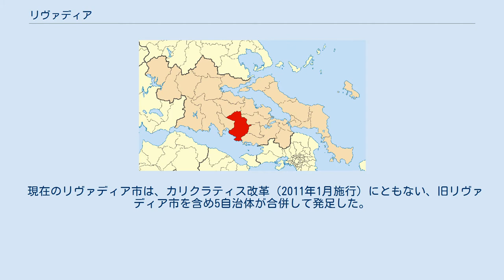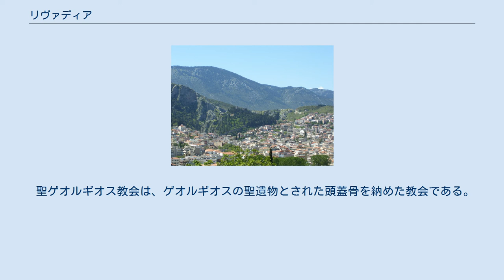リヴァディア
リヴァディア（ギリシア語: Λιβαδειά / Livadeia）は、ギリシャ共和国中央ギリシャ地方にある都市で、その周辺地域を含む基礎自治体（ディモス）。
ヴィオティア県の県都である。
 都市の名は、レヴァディア あるいは レバデイア（Λεβάδεια / Levadeia）、リヴァディア（Λειβαδιά / Leivadia）などとも記される。
 リヴァディアは、アテネから北西へ約130kmの距離にある。
 リヴァディア周辺は山がちな地形であり、谷あいで農地が発展している。
 2世紀の地理学者パウサニアスが記すところによれば、この都市のもともとの名は Mideia であった。
この都市をヘルキナ川のほとりの現在の場所に移転した、アテナイのレベドスの名にちなみ、レバデイアに改められたという。
 この町の守護神はトロポニオス (Trophonius) で、地下での恐ろしい試練を経て得られるトロポニオスの神託は、古代ギリシャ世界でも有名であった。
ヘルキナ川に今も見られる大理石の像の残骸は、ここが神託を受ける場所であったことを示している。
 丘の上にある小さな城は、14世紀にカタラン兵団によって築かれたものである。
 リヴァディア周辺の谷あいに農地が広がっている。
 ギリシャのプロサッカーリーグ、ギリシャ・スーパーリーグに属するリヴァディアコスFC (Levadiakos F.C.) のホームタウンである。
 ヴィオティア県の旧自治体（1999年 - 2010年） ヴィオティア県におけるリヴァディア市（2011年以後） リヴァディア市（Δήμος Λεβαδέων あるいは Δήμος Λιβαδειάς）は、ヴィオティア県に属する6つの基礎自治体（ディモス）の一つである。
 現在のリヴァディア市は、カリクラティス改革（2011年1月施行）にともない、旧リヴァディア市を含め5自治体が合併して発足した。
 旧リヴァディア市（1999年 - 2010年） カリクラティス改革以前の旧リヴァディア市にあたるリヴァディア地区（Δημοτική ενότητα Θηβαίων）は、以下のキノティタ（都市・村落）から構成される。
 ゼウス・バシレウスの神殿は、紀元前3世紀に建設が始まったが、未完成に終わったものである。
 聖ゲオルギオス教会は、ゲオルギオスの聖遺物とされた頭蓋骨を納めた教会である。
この頭蓋骨は15世紀にヴェネツィアに持ち去られたが、1999年に宗派を超えた作業の一環としてリヴァディアに戻された。
 ヘルキナ川は、中世には多くの水車が連なっていた。
今日、その一つが残されている。